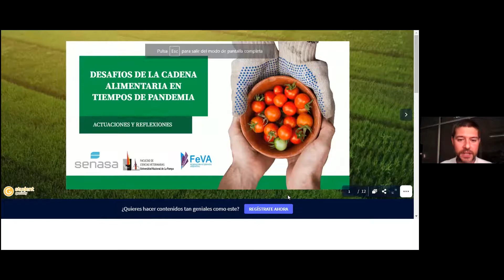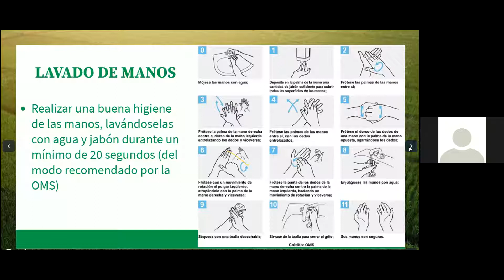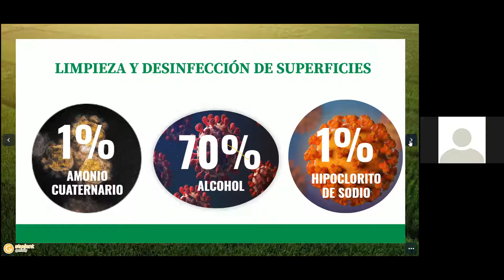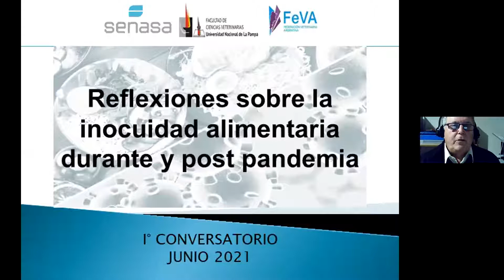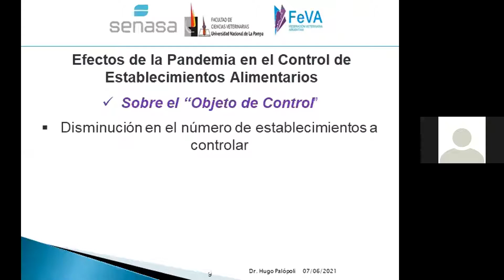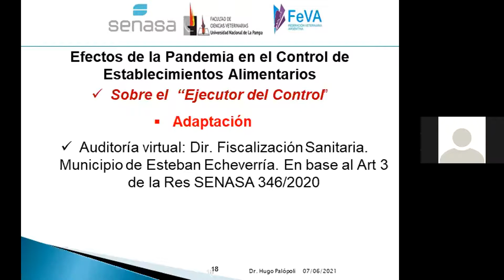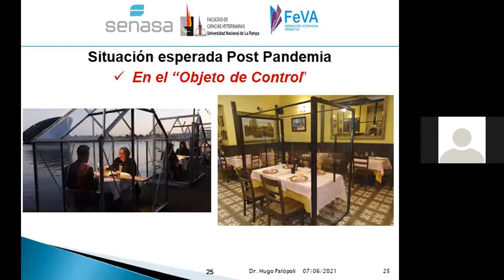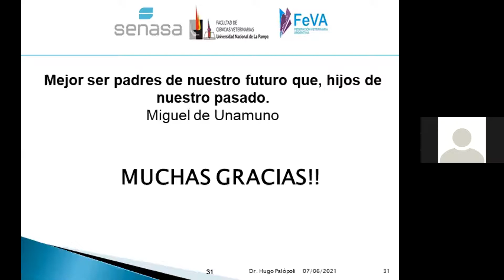Ciclo FeVA-UNLPam | Reflexión sobre la inocuidad alimentaria durante y post pandemia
El 7 de junio de 2021, en conmemoración del Día Mundial de la Inocuidad Alimentaria, la Federación Veterinaria Argentina y la Universidad Nacional de La Pampa organizaron el conversatorio: "Reflexión sobre la inocuidad alimentaria durante y post-pandemia".
La actividad estuvo coordinada por el M.V. Hugo Daniel Palópoli, docente de la UBA y auditor nacional de Industrias Alimentarias (UNCPBA), y por la M.V. Belén Schiaffino, referente del área de capacitación del SENASA La Pampa–San Luis, docente de la Cátedra de Bromatología y Tecnología de los Alimentos de la Facultad de Cs. Veterinarias de la UNLPam y jefa del Servicio de Frigoríficos de Exportación de Speluzzi y Patagonia Meat.